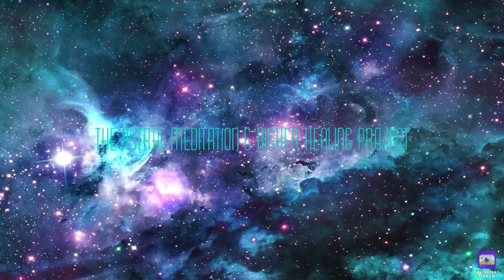10 minute Gratitude and Higher being worship. Detach from the hive for a moment of thanks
the bee is your animal, you are diligent, focused, and energetic. Bees spend their days flying from flower to flower, collecting nectar and pollen to bring back to the hive. Those with a bee spirit animal are also busy and productive. They are always buzzing about, taking on new projects and completing tasks skillfully. Like the bee, you understand the importance of teamwork and are always willing to pitch in and lend a helping hand.